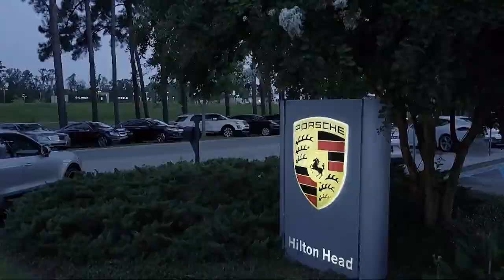2013 Chevrolet Cruze LS Sedan Savannah Hilton Head Beaufort Bluffton Pooler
2013 Chevrolet Cruze LS Sedan Stock Number: JP230322 Vin:1G1PA5SH6D7230322.

Land Rover Hilton Head is proudly serving Savannah, Hilton Head, Beaufort, Bluffton, and Pooler.
Give us a call at or visit our for more information about this or any of our other vehicles.

Land Rover Hilton Head
145 Drivers Way Suite B